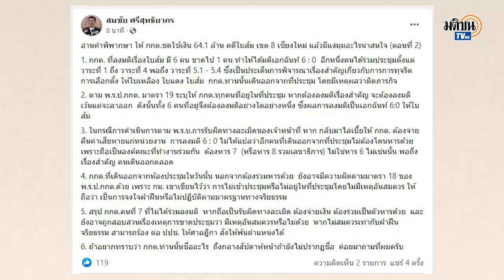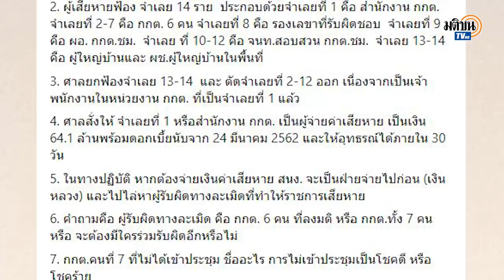"สมชัย" แฉเบื้องหลัง กกต.โหวต ใบส้ม "สุรพล"เสียงหายไป 1 : Matichon TV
สมชัย ศรีสุทธิยากร อดีตกตต.เผยเบื้องหลัง กกต.โหวตใบส้ม สุรพล เกียรติไชยากร ผู้สมัครรับเลือกตั้ง ส.ส.เขต 8 เชียงใหม่ ปี 62 มีกกต.โหวตแค่ 6 คนเท่านั้นอีก 1 ไม่ได้เข้าร่วมประชุม